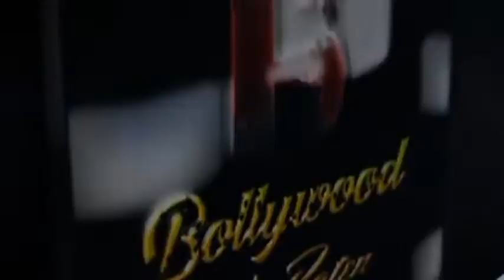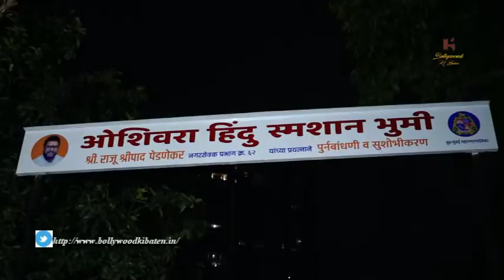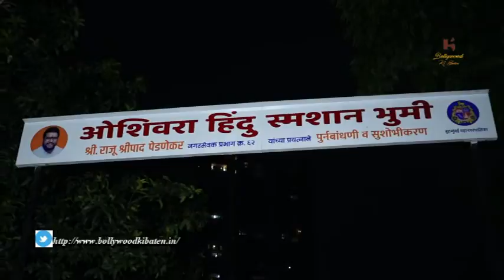SINGER BHUPENDRA SINGH FUNERAL WITH MANY CELEBS